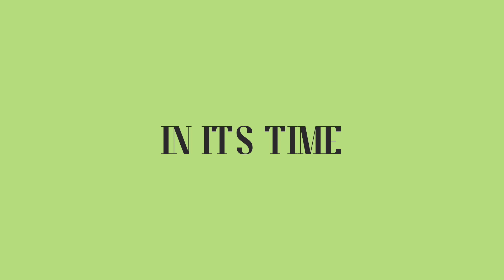[KPOP IN QUARANTINE] ONEUS (원어스) 'A Song Written Easily (쉽게 쓰여진 노래)' Dance Cover 댄스커버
Back at it again with another quarantine cover :3

This time we got a couple friends back together to cover Oneus’ recent comeback! We also loved their participation in Road to Kingdom, so we’re so glad we got to cover their song! Maybe we can cover Come Back Home one day too👀

Special thanks to Dri for taking time to edit, all the members for taking time to practice and clean, and twoseven for letting us stream this video before its release lmfao (literally on twoseven writing this description) ;3

Hopefully we can start doing in-person covers again…. but till then.

Peace out,
Tuna🐟

Members:
Tarynn (IG: tkclarisse) as Ravn
Alison (IG: alison_chu) as Seoho
Allen (IG: allenpagsibigan) as Leedo
Dri (IG: okaydrienne) as Keonhee
Tuna (IG: imaliltuna) as Hwanwoong
Jude (IG: j41099) as Xion

Song: ONEUS - A Song Written Easily

Edited by: Adrienne Caparaz

stayhome yall